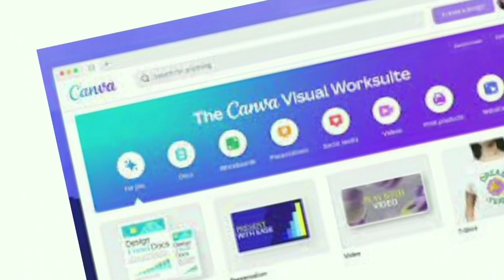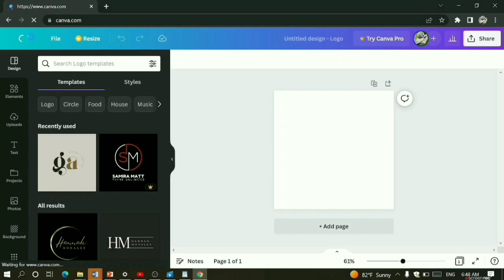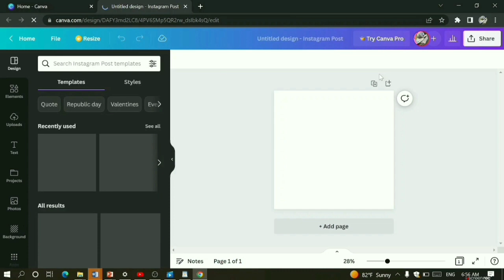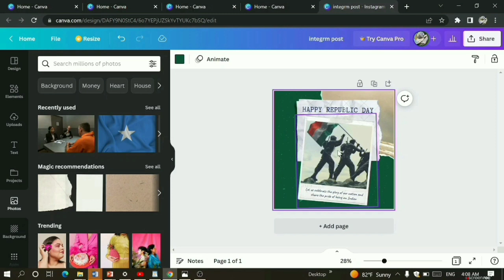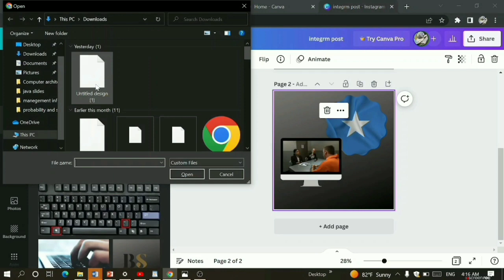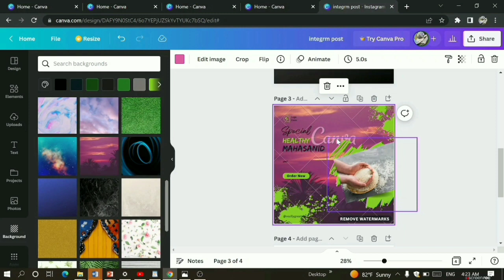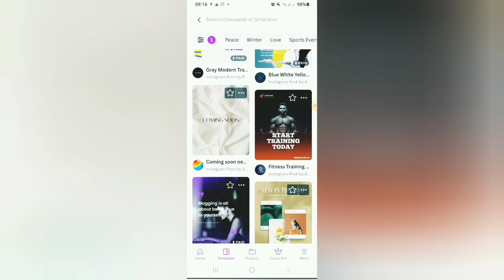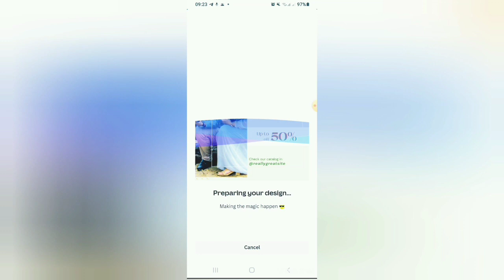FULL COURSE OF CANVA|COURSE DHAMEEYSTIRAN OO KUSAABSAN CANVA.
MUUQAALKAAN WAXA UU KUSAABSANYAHAY CANVA.

WAXAANA UGU TALA GALAY DADKA XIISEEYA INEEY DIYAARSADAAN DESIGNS QURUX BADAN OO HADANA AANAN GARANEYN SIDA LOO DIYAA RIYO .

BADANAA HADA MARKII LADIYAARINAAYO DESIGN ,KAAS OO LAGU DHAX BAAHINAAYO SOCIAL MEDEI HA ,WAXAA LOO ISTICMAALAA CANVA.

MARKA WAXAAN RAJEEYNAYAA HADII COURSADAAN AAD SISAX AH UDHAMEEYSATID INAAD CANVA 85%  ILAA XAD FAHMI DOONTID ,MAJIRAAN WAXDHAMEEYSTIRAN OO HALMEEL AH
 HADII AAD SIFICAN USII XIISEEYNEEYSID , WAXAAN KUGALA TALINLAA INAAD ISTICMAALKEEDA AMA PRATICADEEDA BADISID.

GUUL BAAN KUU RAJEEYNAA.
VIDEOGANA LIKE SAAR👍

MAHADSANID🙏